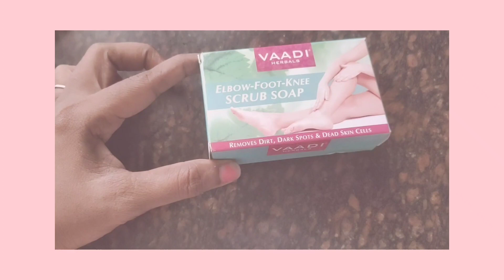தமிழில்:குதிகால்/பாதவெடிப்பு நிராதாரமாக போக|cracked heels remedies tamil|cracked heel treatment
குதிகால்/ பாதவெடிப்பு நிராதாரமாக போக| cracked heels remedies in tamil|Get rid of cracked heels|vedipu remedies| legs tan removal| tamil|skincare|beautytips|home remedies|